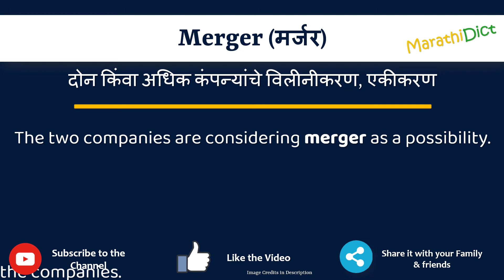Merger Meaning in Marathi | Merger म्हणजे काय | Merger in Marathi Dictionary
या व्हिडिओमध्ये तुम्हाला मराठीत Merger चा अर्थ समजेल आणि Merger चा उच्चारही शिकाल. याचा अर्थ तुम्ही Merger चा अर्थ जाणून घ्याल तसेच Merger कसे उच्चारता येईल, Merger म्हणण्याचा योग्य मार्ग कोणता आहे.

तर Merger शब्द फक्त एका मिनिटात शिका.

उदाहरणांसह Merger समजून घेऊ.